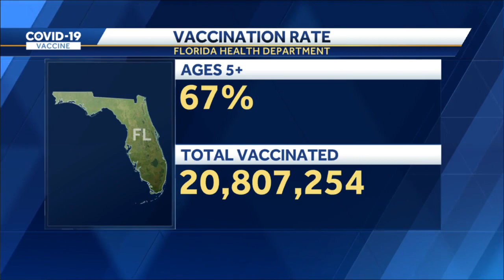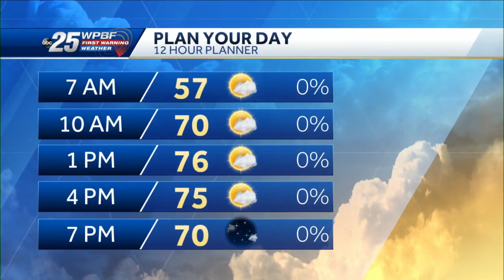News To Go: November 15, 2021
WPBF 25 News anchor Erin Guy has the day's headlines and WPBF 25 News meteorologist Sandra Shaw has the latest forecast.